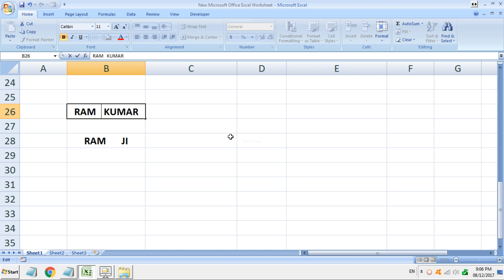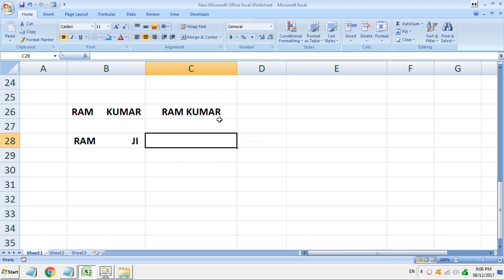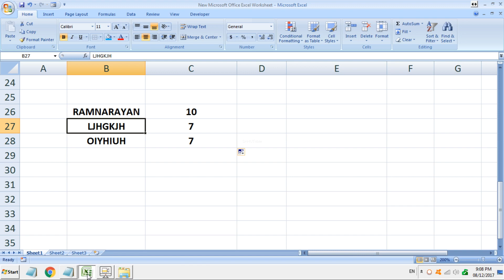TRIM & LEN formula in excel sheet